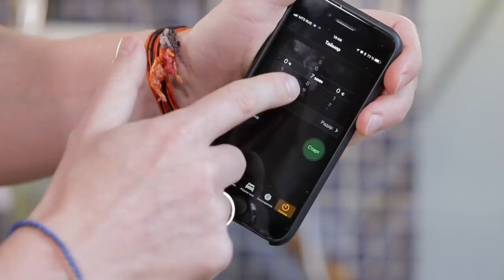Постное блюдо: Салат Табуле из булгура с зеленью.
Великий пост в самом своем разгаре и поэтому сегодня предлагаю сделать очень простое и вкусное блюдо. Табуле - это отличный салат или закуска, который пришел к нас с ближнего востока и отлично поможет вашему организму витаминами. А самое главное он очень вкусный.